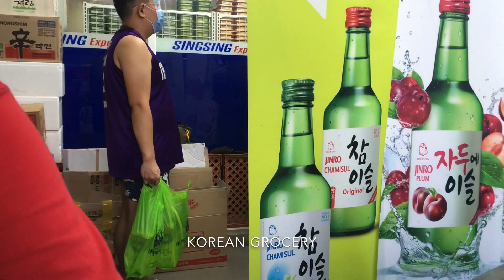Road Trip Mabalacat | New Vlogger, Nagpakilala | Vlog # 3